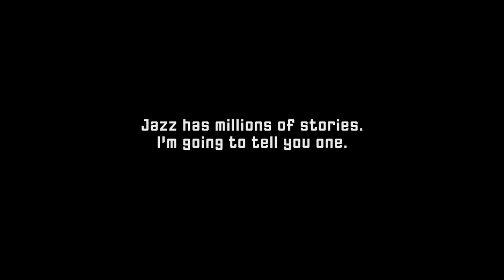Marcus Video 2015 Official Trailer